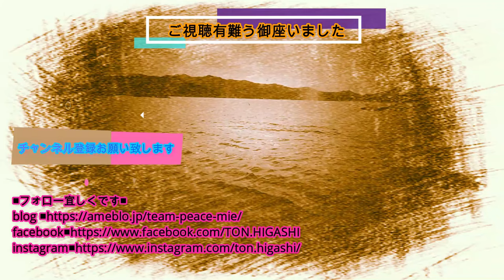【衝撃】腕足・首肩・腰痛何でも来い！骨を自在に操る船長現る！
この動画に登場する西川隆先生は全国各地で整体講師を務められ、診てきた患者の数は3万人を超える伝説の整体師です。
晴万丸/小西善之船長は西川先生に整体を習う事4年目。人間の立ち方、歩き方を見ればどの骨がズレているかわかるそうです。
痛みの原因となっている箇所を直接治療する事で、膝関節症で歩けず手術予定だった患者さんを治してしまった…など沢山の伝説があるそうな…。

Est Bonheur（エストボヌール）ｘつりとんチャンネル公式
↓ＥＣサイトはコチラ！↓

TON=HIROYUKI HIGASHI
東　弘幸

サポートメーカー：GAMAKATSU（がまかつフィールドプレイヤー
）、VARIVAS（バリバスフィールドテスター）、TSURIKEN（釣研フィールドテスター）、MARUKYU（マルキユーフィールドスタッフ）

【つりとんチャンネル】